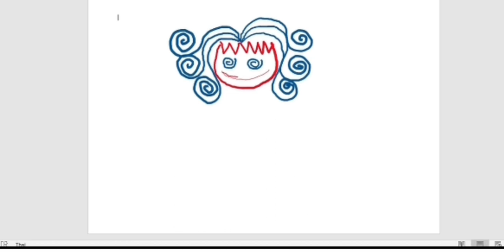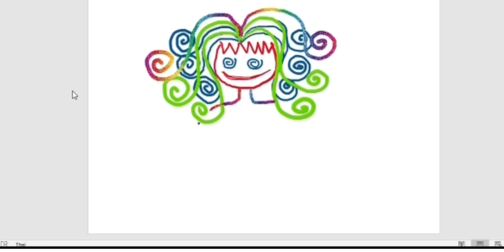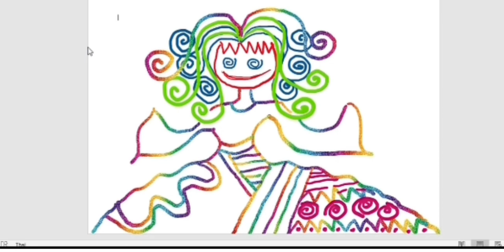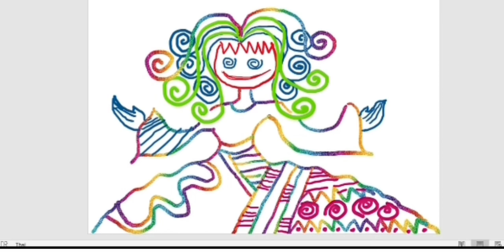เส้น..สร้างสรรค์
😃ครูพจน์สอนศิลปะ เรื่อง เส้นต่าง ๆ
ทีใช้ประกอบเป็นภาพวาด
😊เส้นแต่ละเส้น มีความหมายด้านอารมณ์และความรู้สึกที่แตกต่างกัน

ดูคลิปอื่น ๆ กด link เลยค่ะ